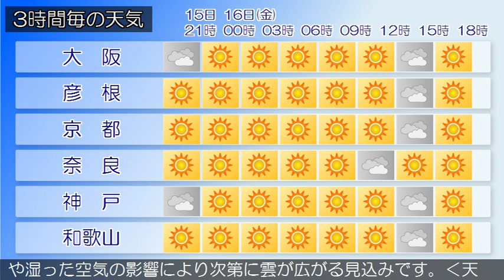2018/11/15 近畿地方の天気予報 夕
近畿地方は、中部と南部では高気圧に覆われておおむね晴れていますが、北部では寒気の影響によりおおむね曇りで、雨の降っている所があります。今夜の近畿地方は、中部と南部では高気圧に覆われておおむね晴れますが、北部では寒気の影響によりおおむね曇りで、雨の降る所があるでしょう。明日の近畿地方は、高気圧に覆われておおむね晴れますが、午後は気圧の谷や湿った空気の影響により次第に雲が広がる見込みです。‹天気変化等の留意点›特にありません。